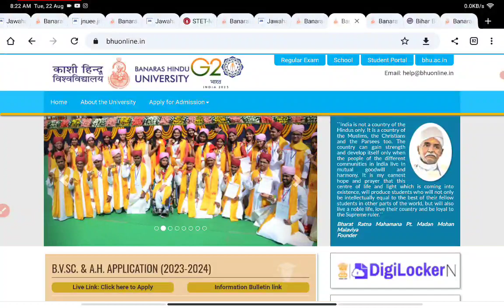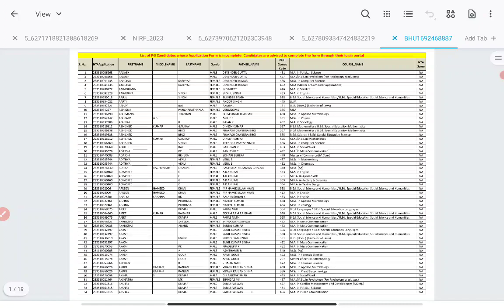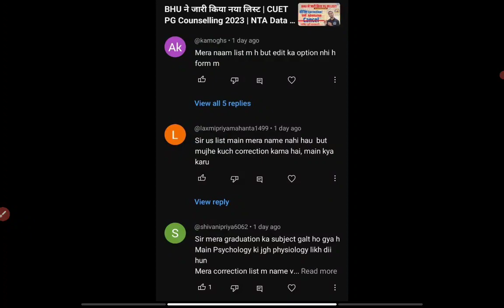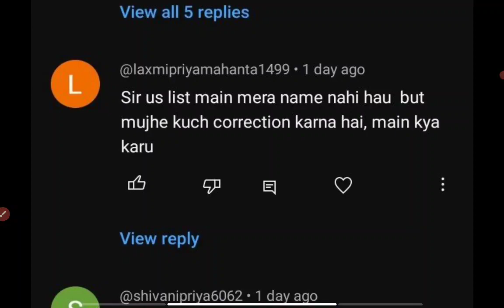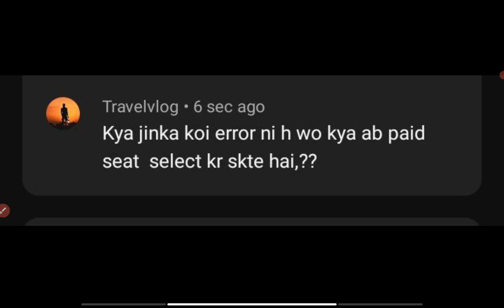CUET PG- BHU PG Admission & correction update😯आपके प्रश्नो का जबाब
BHU ने जारी किया नया लिस्ट | CUET PG Counselling 2023 | NTA Data MISMATCHED Students List Details | कैसे?

BHU : bhuonline.in

पिछले साल और इस साल के अद्भुत परिणाम के बाद हम अगले साल की तैयारी कराना जल्द शुरू करने वाले हैं:
धन्यवाद.

🟢 Our help line no :helpline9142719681